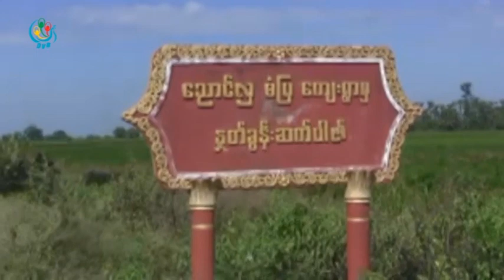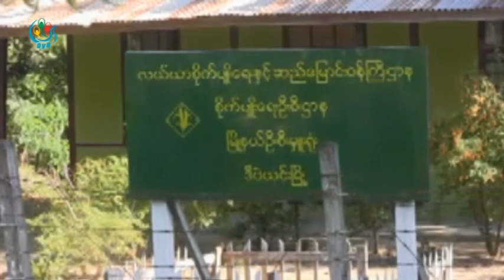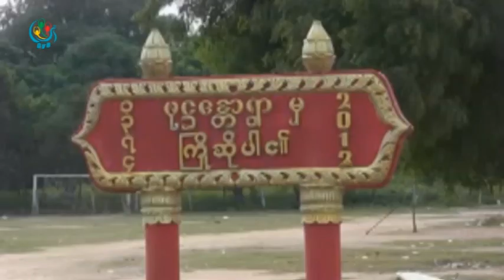DVB - ေပၚဆန္းေမႊးစပါးခင္းေတြမွာ ဆစ္ပိုးေတြ က်ေရာက္တဲ့အတြက္ ပ်က္စီးဆံုးရံႈး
ဒီပဲယင္းၿမိဳ႕နယ္တြင္း ေက်းရြာတခ်ိဳ႕က ေပၚဆန္းေမႊးစပါးခင္းေတြမွာ ဆစ္ပိုးေတြ က်ေရာက္တဲ့အတြက္ ပ်က္စီးဆံုးရံႈးေနတဲ့ သတင္းကို ေဒၚခင္မင္းေဇာ္ေပးပို႕ထားပါတယ္။ ရိုက္ကူး - မတင္မာေဆြ
DVB TV -